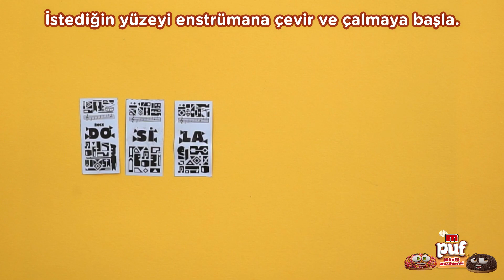Eti Puf Müzik Akademisi – Kendin Yap / DIY: Gitar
Eti Puf Müzik Akademisi ile dilediğin yeri sahneye çevirmek mümkün!
Eti Puf paketlerindeki notaları topla, uygulamayı indir, dilediğin yüzeyi enstrümana çevir ve şarkıları çalmaya başla.

Bu video ile Eti Puf Müzik Akademisi deneyimine biraz daha renk katacak ve kendi enstrümanımızı tasarlayacağız. Havalı gitarın ile solo atmak için sabırsızlanıyorsan, hemen başlayalım!

Gerekli Malzemeler:
Karton, yapıştırıcı, süslemek için renkli karton, maket bıçağı, kalın ip.